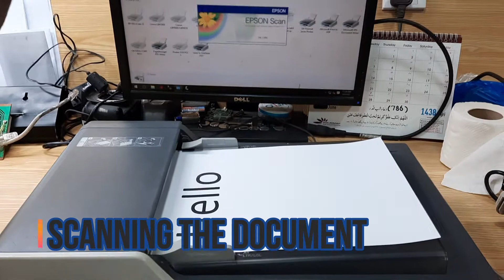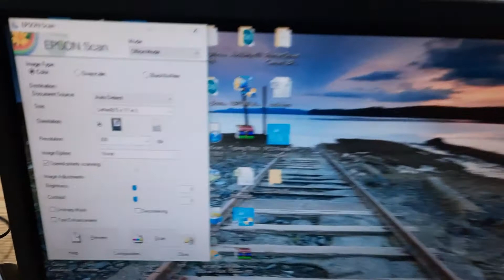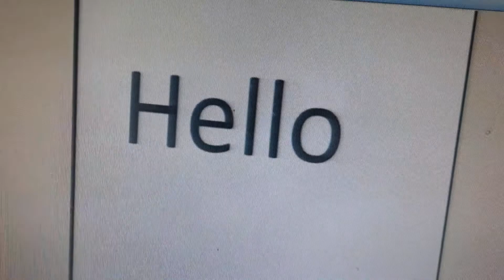How to Fix Lines in Scans in GT-1500 Scanner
In this video, i show how you remove or fix the vertical lines shown on scanned document. Also I told the method that how we open the EPSON scanner and clean the scanning unit to remove the error and produce clean result which is shown in this video step by step.

Translated titles:
Cómo arreglar líneas en escaneos en el escáner GT-1500

So beheben Sie Linien in Scans im GT-1500 Scanner

Comment réparer les lignes dans les numérisations dans le scanner GT-1500

Como corrigir linhas em digitalizações no scanner GT-1500

GT-1500 स्कैनर में स्कैन में लाइनों को कैस

كيفية إصلاح الخطوط في عمليات المسح في الماسح الضوئي GT-15

জিটি-1500 স্ক্যানারে স্ক্যানগুলিতে কীভ

如何在 GT-1500 扫描仪中修复扫描中的线条

Cara Memperbaiki Garis dalam Pemindaian di Pemindai GT-1500

Как исправить линии на сканированных изображениях в с